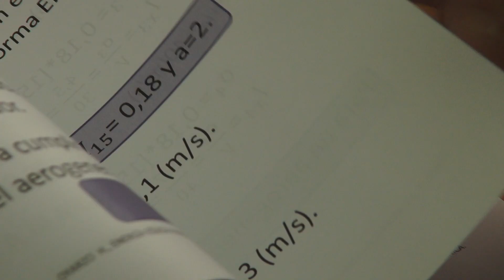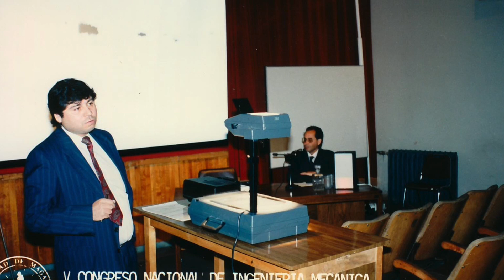Humberto Oyarzo Pérez, 45 años de Servicios en la Umag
Este año 2019, la Universidad de Magallanes al cumplir un nuevo aniversario, recuerda a sus funcionarios que cumplen 45 años de servicio a la institución de educación pública, en el nivel de estudios superiores